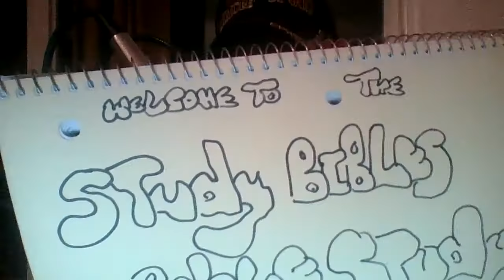timothy016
Timothy Wesleyan study sess15